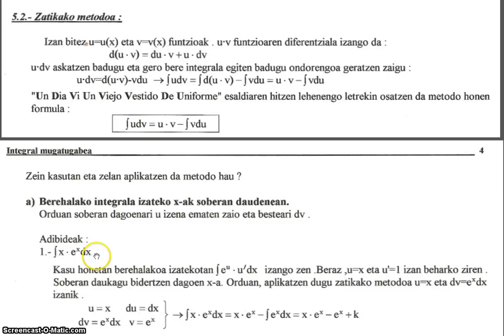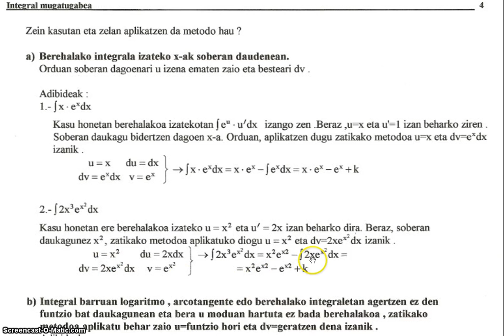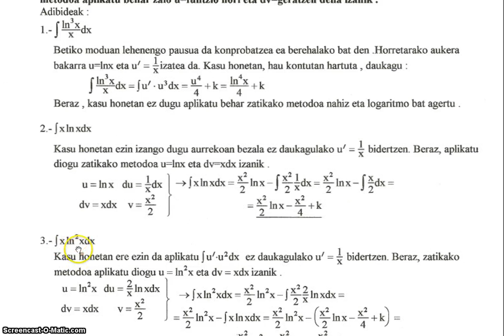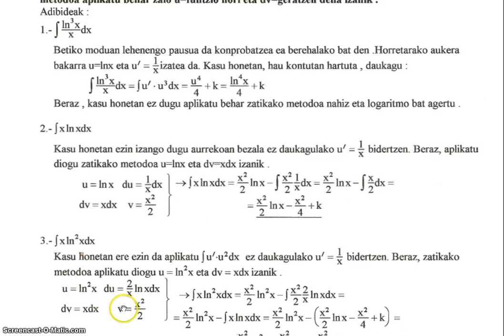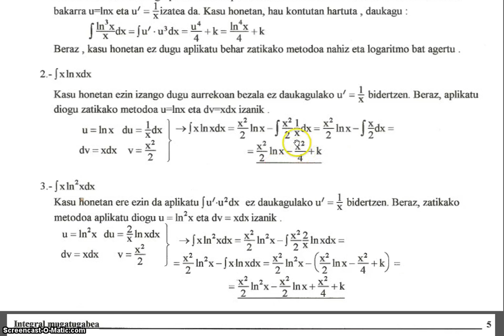Mate II, Integrazioa, Zatikako metodoa